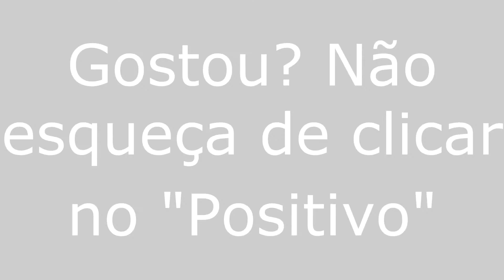Vera Cruz/RN - Viajando Todo o Brasil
Vera Cruz/RN